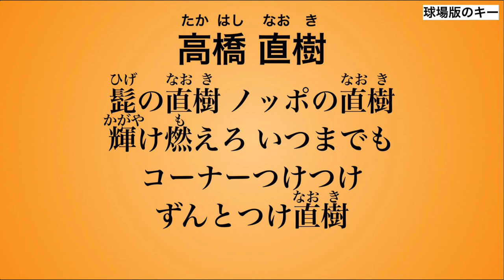高橋直樹 応援歌【読売ジャイアンツ】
1986年に読売ジャイアンツに在籍された高橋直樹 元投手です。
メガネをかけたアンダースロー投手。
1986年、最後の戦時中生まれの選手となりました。
巨人では8.1回しか投げませんでした。
ですが、現役通算169勝しました。
そして引退しました。
髭は、笑顔を隠すために付けていたらしいです。

髭の直樹 ノッポの直樹
輝け燃えろ いつまでも
コーナーつけつけ
ずんとつけ直樹

0:00カセット(CD)キー
0:25球場キー